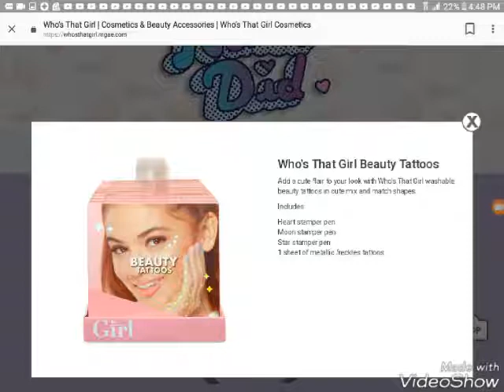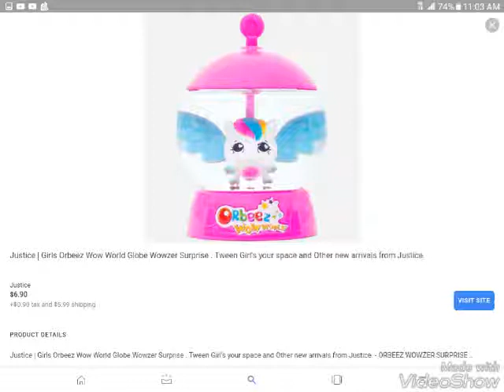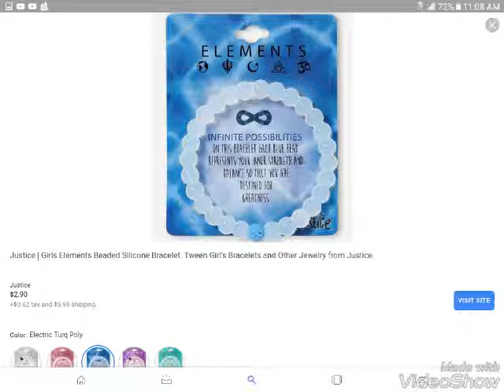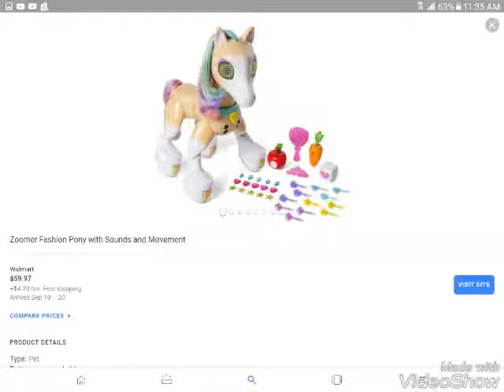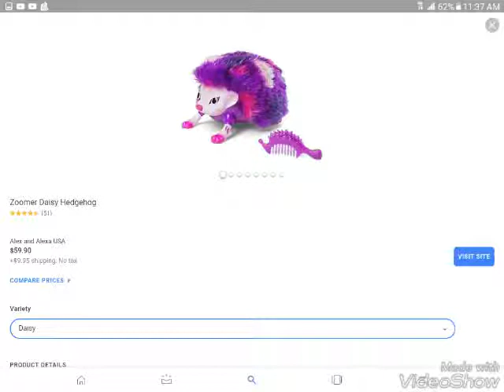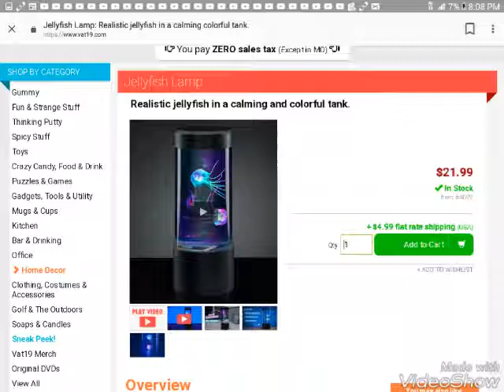Wish I had a teeny house screenshot